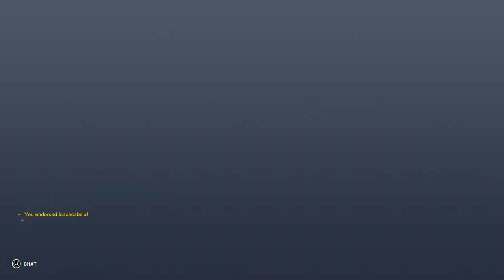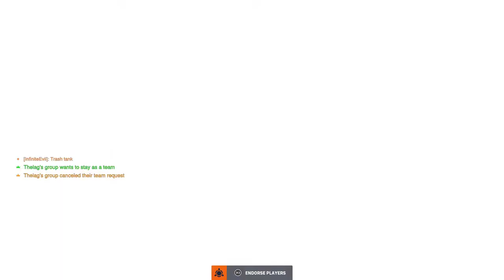SOME QP B4 BED😊 | Solo Gayming | Overwatch 2